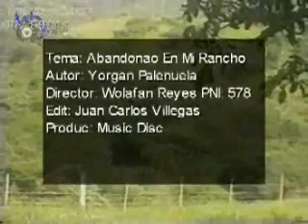Yorgan Ramon Palenzuela - Abandonao en mi Rancho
El Tucusito de Zaraza